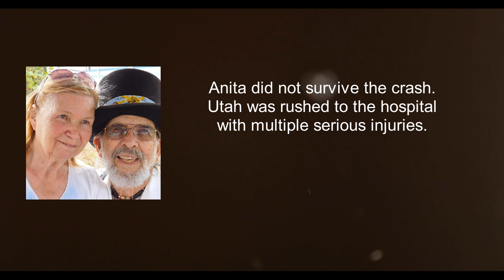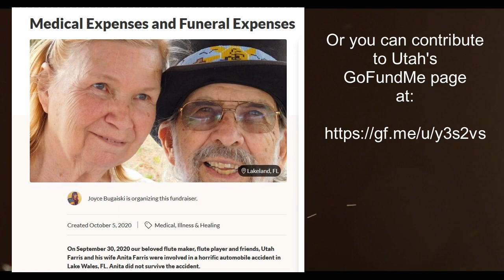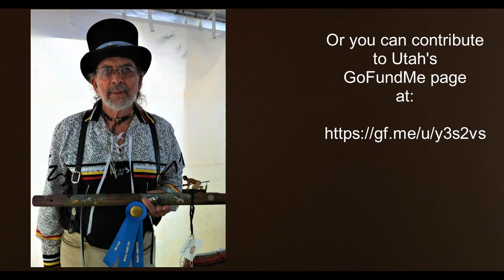Utah Farris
On September 30, 2020, our dear friend Utah Farris and his wife, Anita, were involved in a horrific auto accident in Polk County, Florida. Anita did not survive the crash and Utah was rushed to the hospital with multiple very serious injuries. This video is an appeal to his many friends in the flute community to help Utah with either a purchase of one of his wonderful flutes or a donation to his GoFundMe